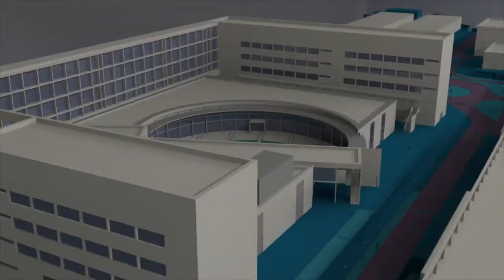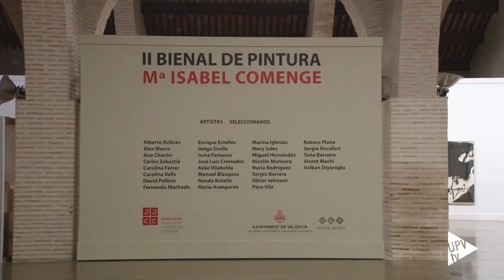Alex Marco gana II Bienal Isabel Comenge - Noticia @UPVTV, 11-11-2020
El negro es su color y la pintura abstracta su estilo. Alex Marco, licenciado en Bellas Artes por la Universitat Politècnica de València, ha ganado el primer premio de la II Bienal Isabel Comenge. “Paisaje de Puerto Vallarta” es el título de la obra ganadora. Son dos cuadros de gran formato, en blanco y negro, de tinta china sobre papel.